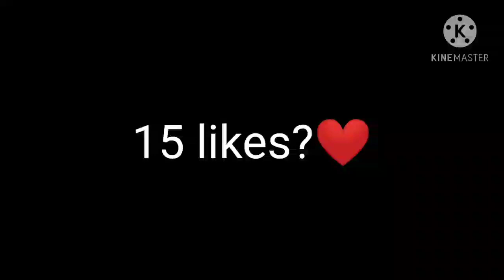XXXtentacion - SAD!💔 Free Fire Highlights